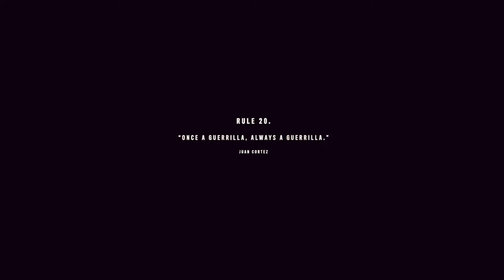Far Cry 6 Walkthrough Gameplay Part 6 Libertad Rises